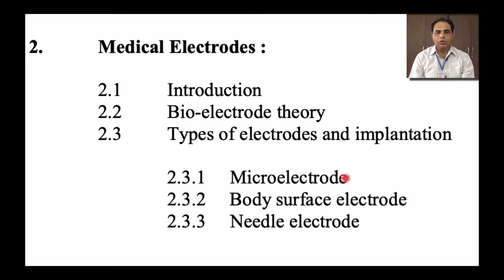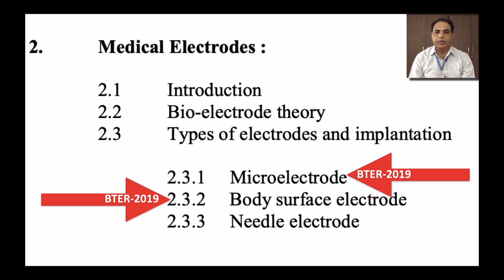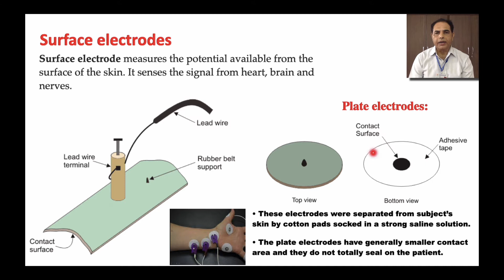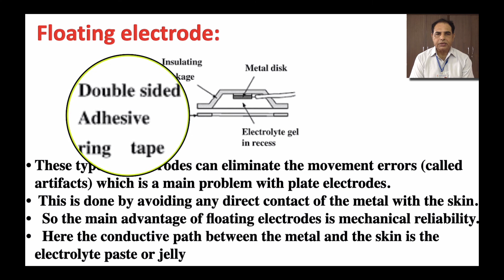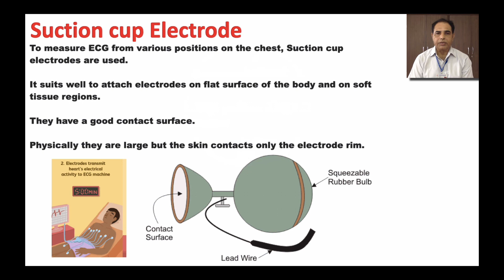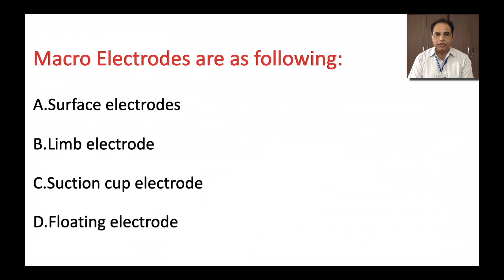Surface Electrodes (EL 306) // Rajendra Shekhawat// Govt RC Khaitan polytechnic college jaipur